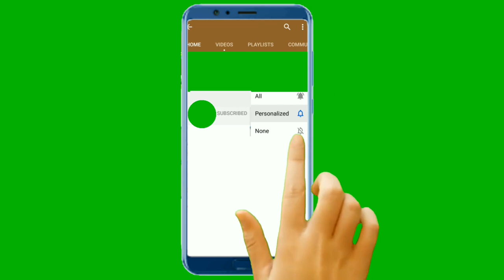green screen best subscribe no copyright claim free download link in discription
my channel is about green screen videos and mera channel pr aap ko mila ga every video with link